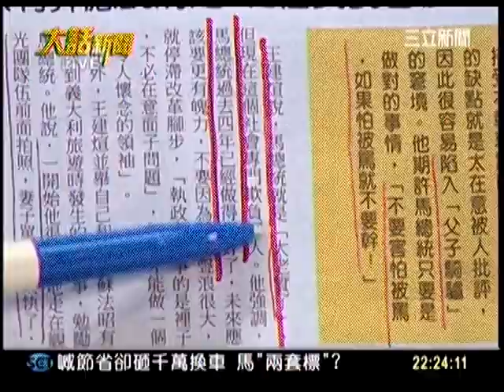大話新聞-吳國棟、鍾年晃、陳其邁、侯漢君、何博文、徐永明CH054_0522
物價狠漲？奇怪耶  政府偏就是查不到？
6月硬逼吃瘦肉精  是馬的反省、檢討？